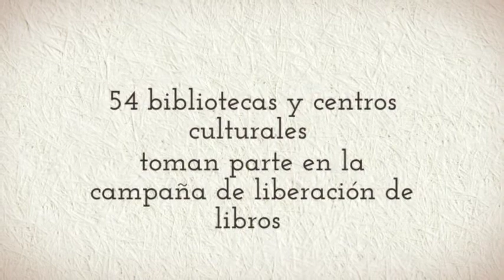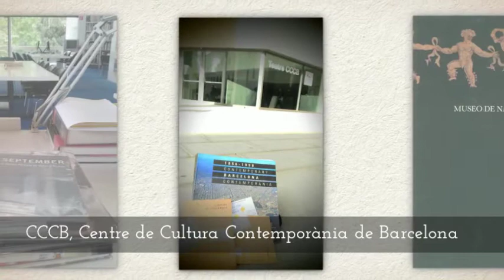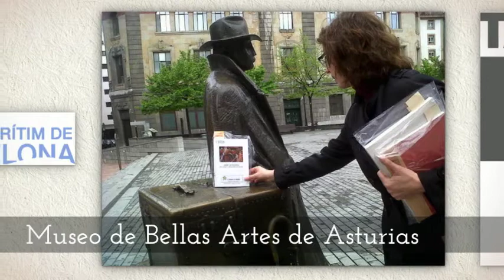Bookcrossing 2015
Con motivo del Día Internacional del Libro 2015, 54 centros y museos nacionales participan en una actividad conjunta de liberación de libros, impulsada y coordinada por la Biblioteca de Artium.

Participan:Biblioteca-Centro de Documentación del MUSAC, Museo de Arte Contemporáneo de Castilla y León; Biblioteca de la Casa José Zorrilla. Ayuntamiento de Valladolid. Fundación Municipal de Cultura; Biblioteca de la UNED; Biblioteca del IVAM; Biblioteca del Museo del Ferrocarril de Madrid; Biblioteca del Museu de Belles Arts de València; Biblioteca do Museo Galego da Marioneta; Biblioteca Joaquim Folch i Torres (Museu Nacional d'Art de Catalunya); Biblioteca del Museo l'Iber; Biblioteca del Museu Marítim de Barcelona; Biblioteca y Centro de Documentación. Artium, Centro-Museo Vasco de Arte Contemporáneo (Vitoria-Gasteiz); BILBOKO ARTE EDERREN MUSEOA-MUSEO DE BELLAS ARTES DE BILBAO; CCCB, Centre de Cultura contemporània de Barcelona; CENDEAC; Centre d’art la Panera, Lleida; Centre de Documentació de la Direcció General de Cultura Popular, Associacionisme i Acció Culturals. Departament de Cultura; CENTRO ATLÁNTICO DE ARTE MODERNO, CAAM; Centro Cultural Montehermoso Kulturunea; Centro de Arte Caja de Burgos; Centro de Arte Contemporáneo de Huarte; Centro de Arte La Regenta; Centro de Documentación de las Artes Escénicas de Andalucía; Centro de Estudios y Documentación MACBA; CGAC Centro Galego de Arte Contemporánea; Es Baluard Museu d'Art Modern i Contemporani de Palma; Escola Massana. Centre d’Art i Disseny; Fundació Antoni Tàpies; Fundació Joan Miró; MACA. Museo de Arte Contemporáneo de Alicante; MARCO, Museo de Arte Contemporánea de Vigo; MMC Museo Marítimo del Cantábrico; Museo Art Nouveau y Art Déco – Casa Lis; Museo Casa Natal de Jovellanos; Museo das Peregrinacións e de Santiago. Biblioteca; Museo de América (Madrid); Museo de Belas Artes da Coruña; Museo de Bellas Artes de Asturias; Museo de Navarra. Pamplona; Museo de Valladolid; Museo de Zamora; Museo del Carlismo; Museo del Gas de la Fundación Gas Natural Fenosa; Museo del Traje. CIPE; Museo Etnográfico de Cantabria; Museo Etnográfico de Castilla y León; Museo Etnológico de Navarra “Julio Caro Baroja”; Museo Etnolóxico. Ribadavia-Ourense; Museo Fundación Eugenio Granell; MUSEO NACIONAL CENTRO DE ARTE REINA SOFÍA; Museo Nacional de Cerámica y Artes Suntuarias González Martí. Biblioteca; Museo Nicanor Piñole; Museos arqueológicos de Gijón; Museu de Prehistòria de Valéncia; Muséu del Pueblu d’Asturies; Tabakalera.